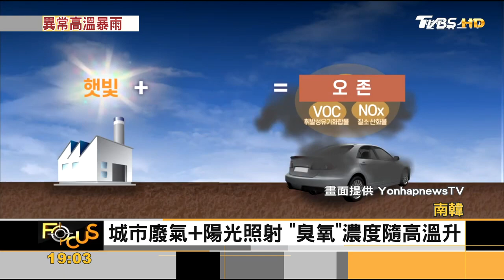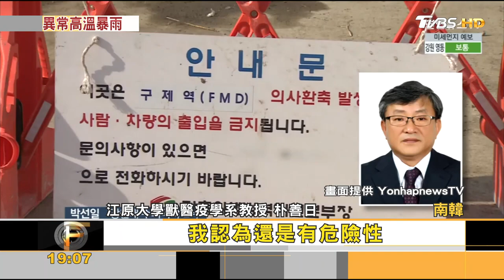臭氧汙染＋暴炎＋雨災 南韓今夏如臨大敵｜方念華｜FOCUS全球新聞 20230525